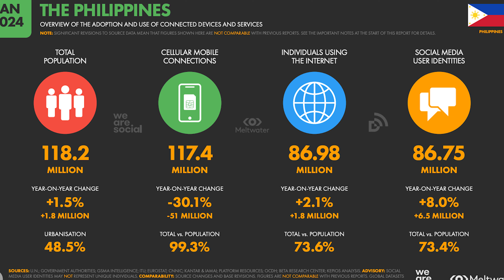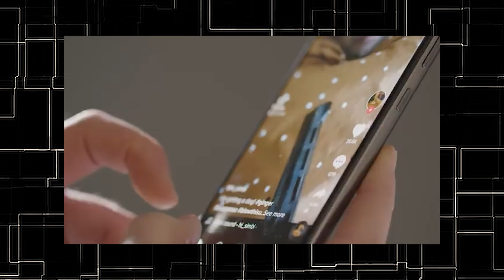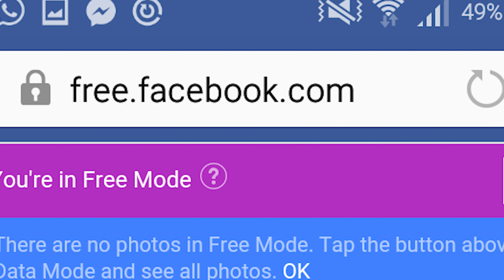10 THINGS THAT FILIPINOS NEED TO SURVIVE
Need help with visas or business formations in the Philippines? Get a FREE consultation from Heidi's business, C&G Consulting,

for info about business and work in the Philippines.